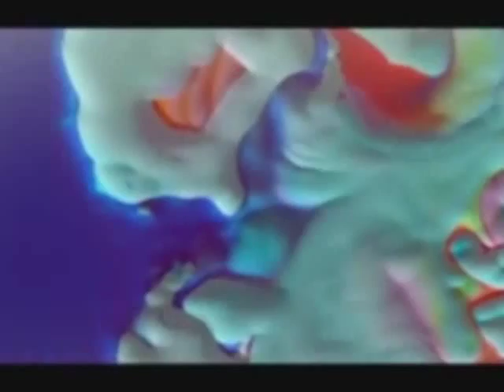21st Century Radiation (music video) - GUM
fan video for the song off GUM's new album Delorean Highway. I own no rights to this here song, have you ever just liked worked off someone else's art and made something new out of it? Like a collage? Yeah, kinda like that!